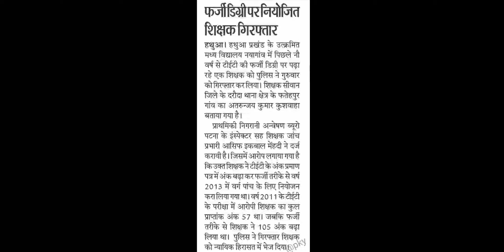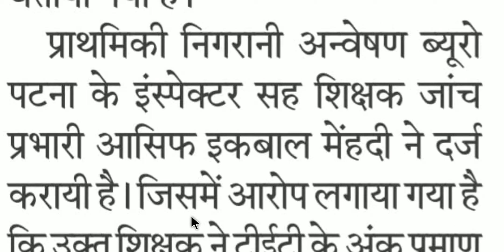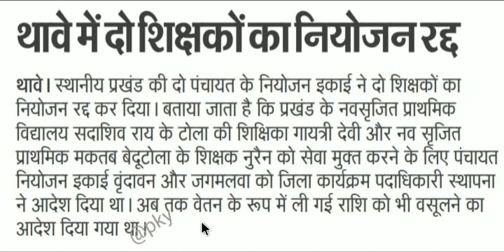फर्जी शिक्षक :- शिक्षा विभाग ने फर्जी शिक्षकों को भेजा जेल, शिक्षक बहाली में हुआ है फर्जीवाड़ा